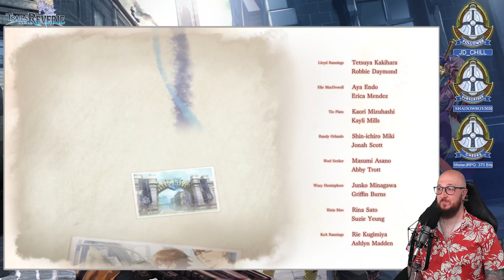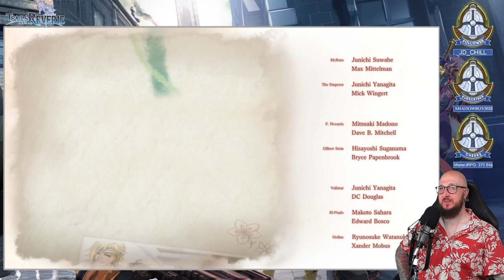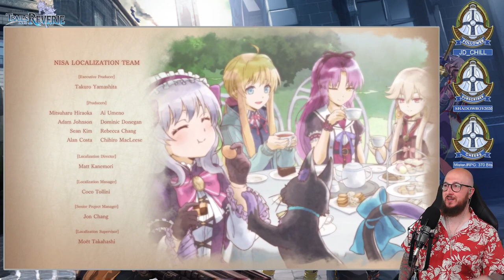{Finale} ✨ Trails Into Reverie ✨ 【First Playthrough】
We put a beautiful bow-tie on the main story, and slowly get introduced to what could be story pt. 2?